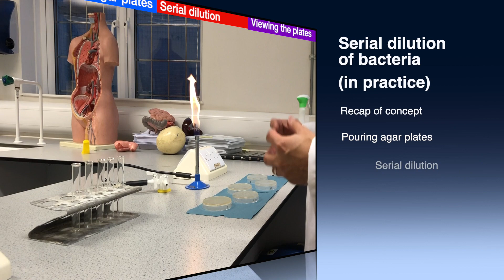How to do: Serial dilution of bacteria (practical demonstration)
I demonstrate the practical method for carrying out serial dilution of bacteria to go with a more in-depth explanation of the technique to help you guys visualise it, or remind you you of doing it. The main parts demonstrated are
1. Recap of the purpose of the technique
2. How to pour an agar plate
3. Serial dilution and inoculation of agar plates
4. How to interpret the plates after incubation